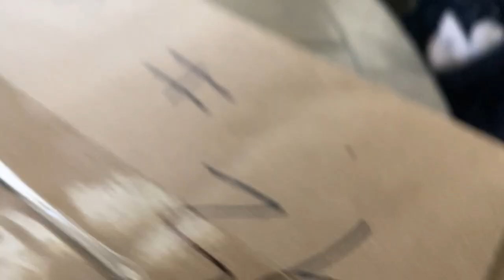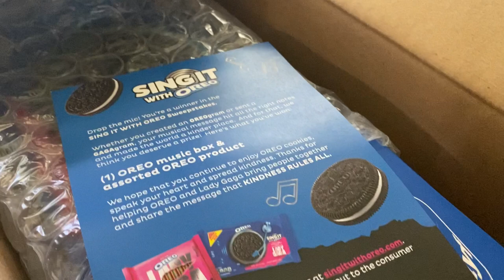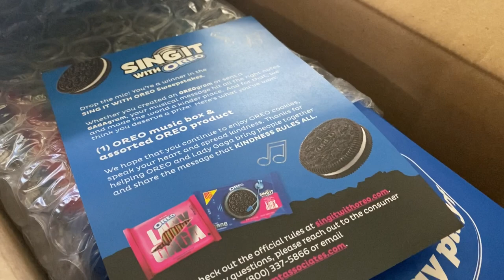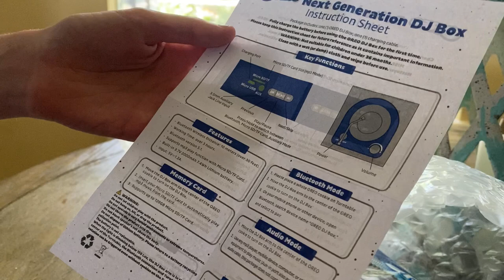Unboxing the OREO Next Generation DJ Box (Music Box)! - 7/13/2021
I entered the "Sing It With OREO" sweepstakes awhile back and won some OREOs and an OREO Next Generation DJ Box. It was just delivered a couple of days ago and we thought we'd share our experience with you! I've never seen anything like it!

You literally put an OREO on the turntable, switch it to on and you can play music on it! We did it via bluetooth on our phone. But it also has a spot for a Micro SD/TF card (up to 128GB). Theres also a AUX Jack Line input. It also has Previous, Play/Pause and Next/Skip Buttons. And it came with a little charging cable!

Isn't it cute?!

Did anyone ever try the Lady Gaga OREOs? We could never find them!